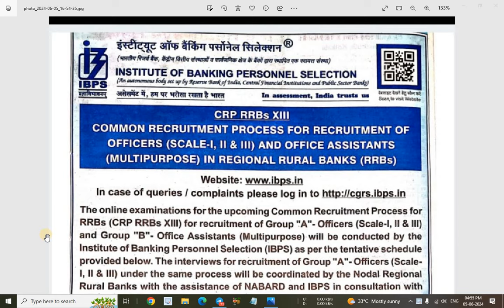IBPS RRB PO/Clerk 2024 Short Notification Out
In this video I have discussed about IBPS RRB PO/Clerk Recruitment 2024.

@YOUNGER AGE
Younger age
Youngers age